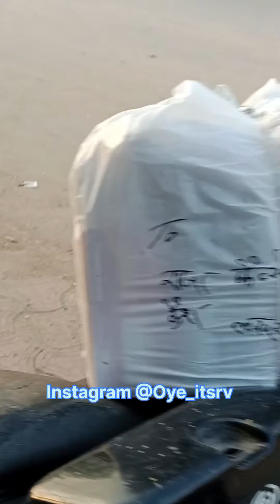Gadi ko Ye Kya ho gaya? Dusre Ka gadi Utha liye...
Hye Dosto This Is Ravi Bhoi Vlog.
I Upload Travalling  And Reaction videos